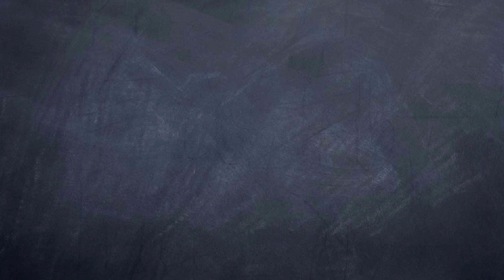Why Do My Eyes Close When I Sneeze?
Is it a foregone conclusion that we can't help closing our eyes during a sneeze?